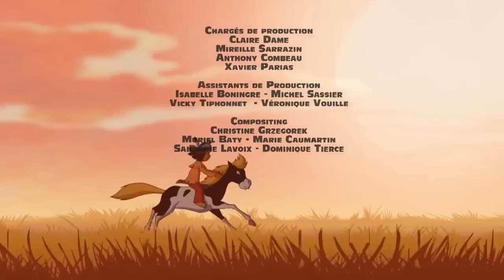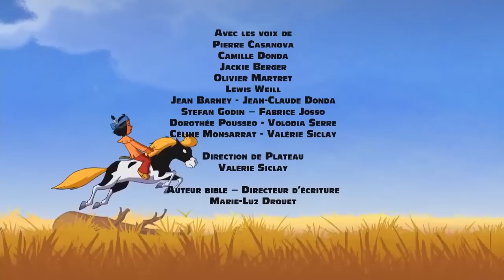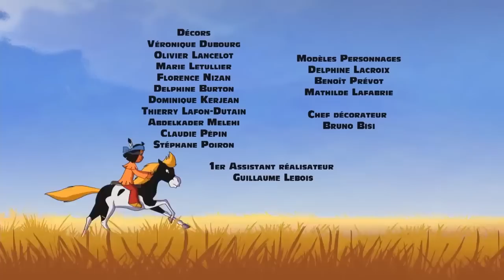😱 Yakari doit sauver le village ! 😱 - Compilation FR